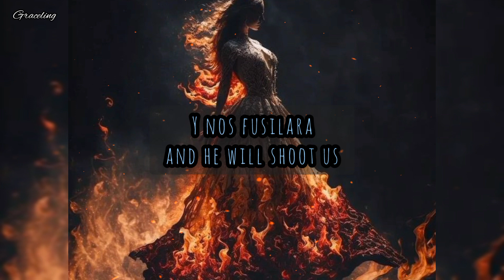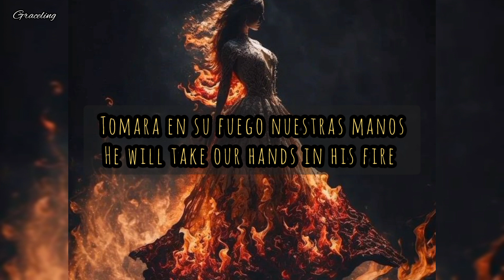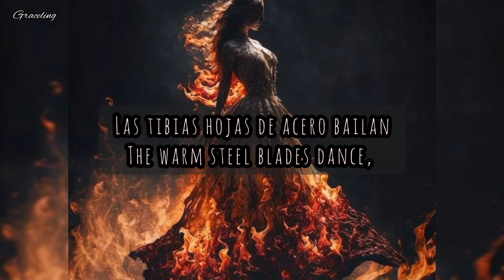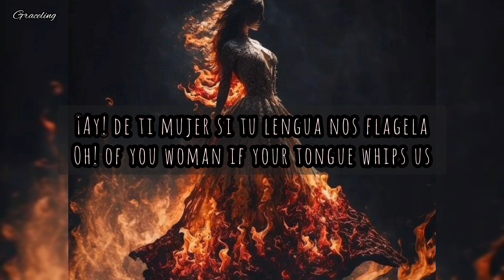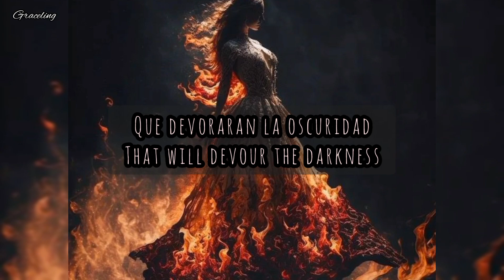Día de Cenizas- Hada De Beng - Letra en Español e Ingles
Hada De Beng
Día de Cenizas
El Canto de las Hadas
2014